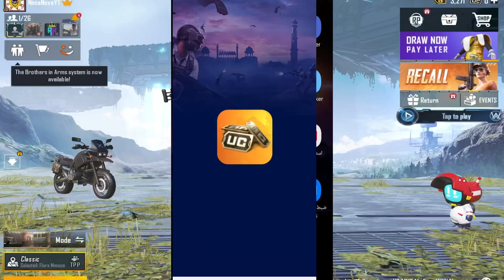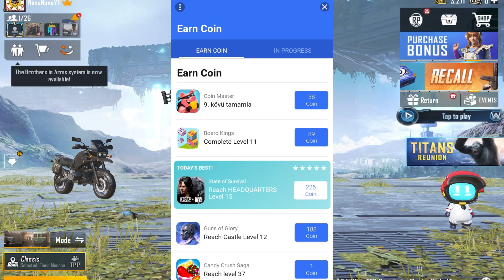آسانترین روش برای گرفتن یوسی رایگان در پابجی موبایل 😱| Free UC Pubg Mobile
Welcome Guys🧡

سلام بچه‌ ها چطورید؟ نیما نوا هستم و امروز توی این ویدیو میخام نحوه گرفتن یوسی رایگان رو در پابجی موبایل نشونتون بدم! امیدوارم شما که بتونیداز این برنامه یوسی بدست بیارید و بهره ببرید. لتسگو!

Get free uc in pubg mobile new trick 2021!